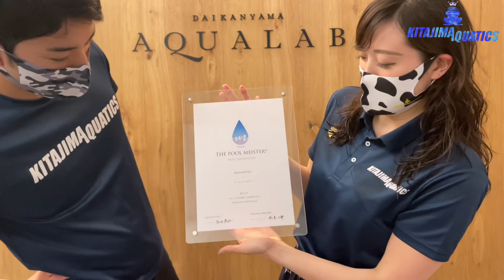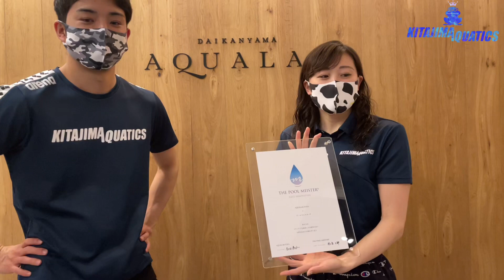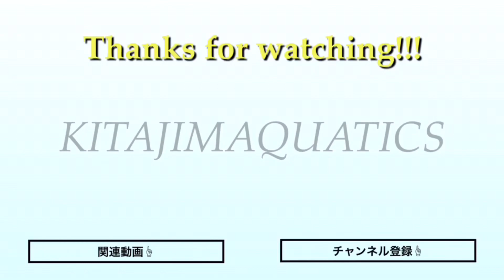【水泳-バタフライ 第三話】リカバリー動作で大切な事って！？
本日はバタフライのリカバリー動作についてご紹介します！
バタフライを泳ぐ時手がキツくなる方多いと思います！

楽に泳ぐポイントをご紹介しますので是非お試しください✨

◆オンラインパーソナルレッスンやってます！
☑水泳の相談・分析
☑弱点克服のためのトレーニング紹介
詳しくは下記URL先から”水泳”KITAJIMAQUATICS”を検索ください！
毎月更新しております！

高評価が励みになります！笑